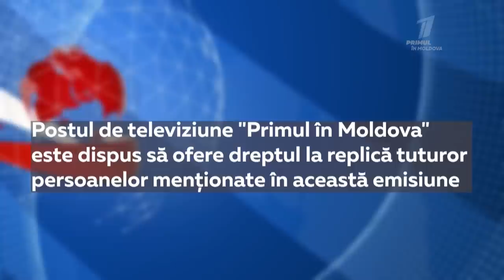TEMA 30 ianuarie 2023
La canalul "Primul în Moldova" se lansează emisiunea "TEMA".
Inivitatul moderatorului - Cornel Ciurea, este Teo Cîrnaț, expert în drept constituțional.